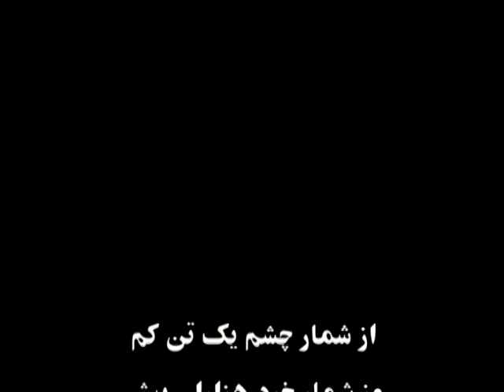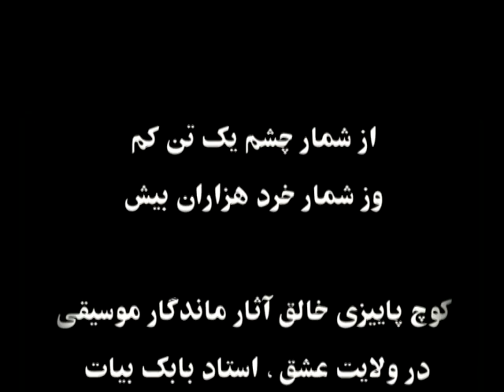Hossein Yousefzamani's commemoration Part 2 بزرگداشت استاد حسین یوسف زمانی‌ آبان ۸۵قسمت ۲